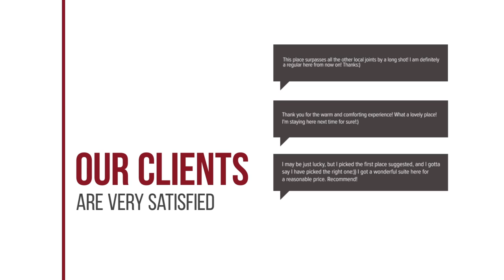Kodchasri Thani Hotel hotel review | Hotels in Chiang Mai | Thailand Hotels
Kodchasri Thani Hotel hotel video review. Hotels in Chiang Mai, asian 4 stars hotels.